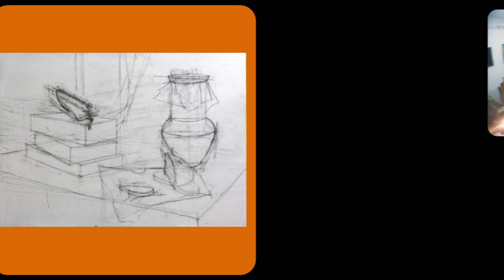Живопись маслом. Рисуем с самого начала. Шестая серия. Композиция и построение под живопись.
Если вы учились в художественной школе, то, наверняка помните ту волшебную атмосферу когда пахнет красками, шуршат карандаши и идут неторопливые разговоры, а иногда и жаркие дискуссии. Одновременно с этим, под чутким руководством педагога, рождается шедевр, созданный вашими руками.

Наш новый сериал «Художка с Олегом Заком» как раз об этом. Серии сняты и смонтированы так, чтобы максимально погрузить зрителя в замечательную атмосферу художественной школы. Но не только. Если взять холст краски, и начать рисовать вместе с нашими учениками, то после просмотра сериала у вас обязательно получится замечательный натюрморт. Пишите нам, если возникнут трудности - Олег Леонидович обязательно ответит и поможет.